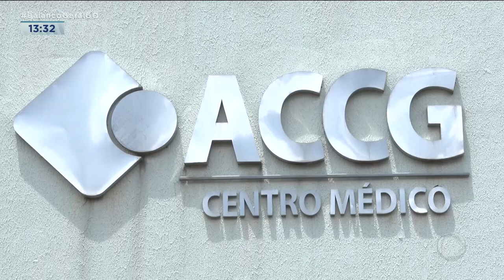ALIMENTOS RECEBIDOS PELO ATACADÃO DO BEBÊ VÃO AJUDAR FAMÍLIAS ATENDIDAS PELO ARAÚJO JORGE